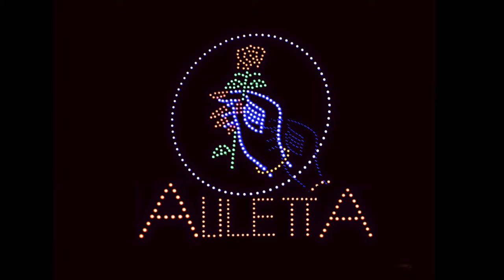Auletta Album Trailer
Alles ums neue Auletta Album ab Freitag den 28.